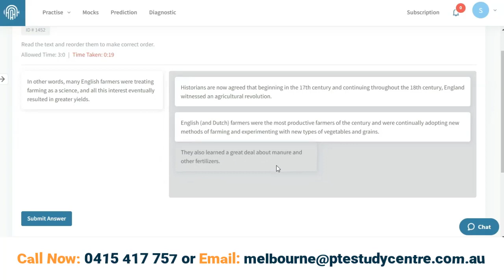unknown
🕵️Looking for a perfect PTE practice platform?
Sign up for Aiwas Plus (aiwas.io)  the best practice portal you can ever experience.
Aiwas Plus practice portal gives you instant feedback and you get the detail scoring for each question you practice on it.
It is the most MIGHTY practice platform with amazing FEATURES and ANALYTICS, which will help you measure your progress PTE Preparation very effectively.
You can practice unlimited questions on all the PTE sections with 20 topics in this practice portal and get instant feedback.
Don’t miss to experience this Highly developed AI practice portal.

Melbourne PTE Study Centre is the most successful PTE Coaching having more than 20,000 79+ (IELTS Band Score  (20 PR Points in Australia) since 2014!